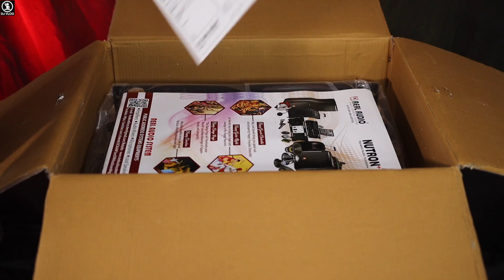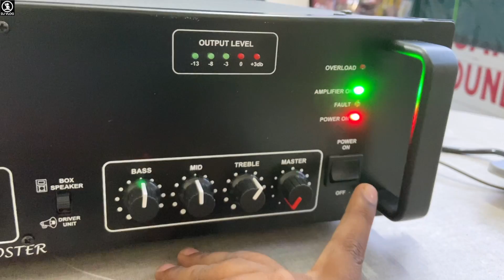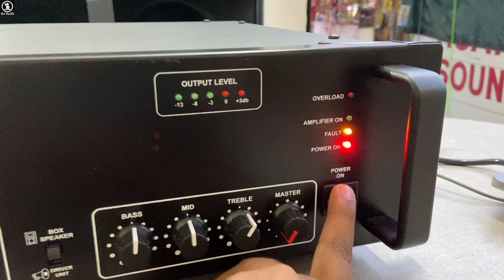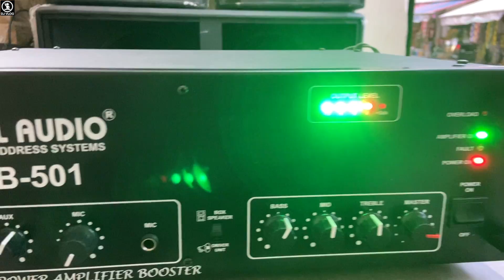DJ Amplifier 500 Watt का Booster Amplifier साथ ही Mic🎤 भी चलाओ।।Real Audio RXA-501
Model=RXB-501
Price=15000